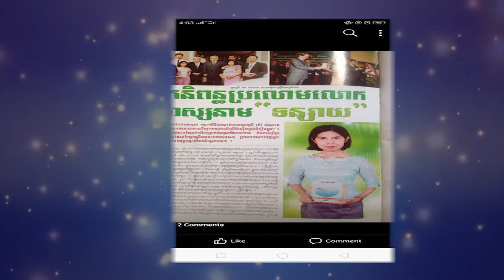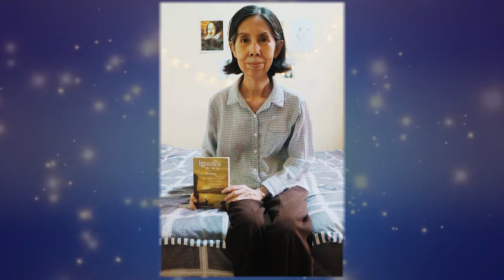តើអ្នកដឹងទេ រឿង ល្បែងសួរខ្មោច ខ្មោចដើមចេកជ្វា ផ្ទះខ្មោចទិញ និង ភាពយន្ដថ្មីចុងក្រោយសម្រាប់ឆ្នាំ២០១៨ ក